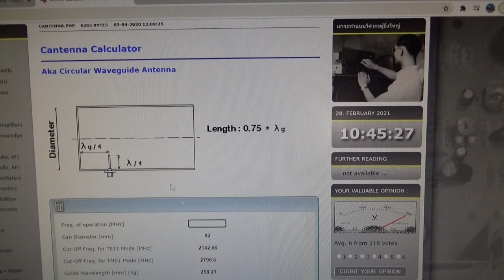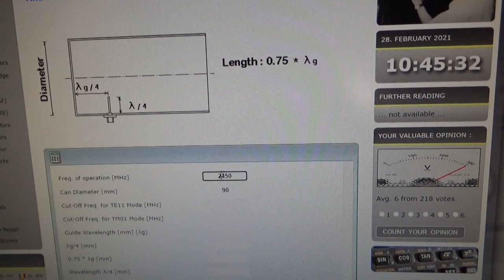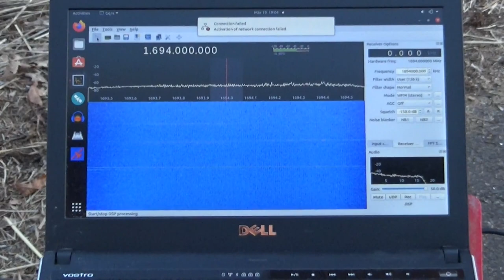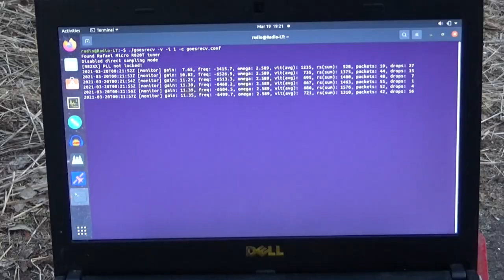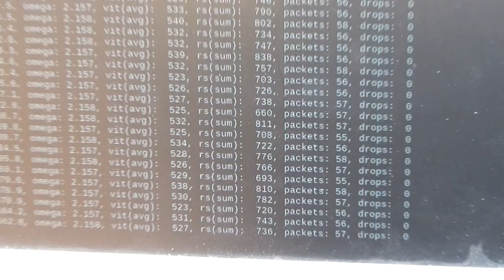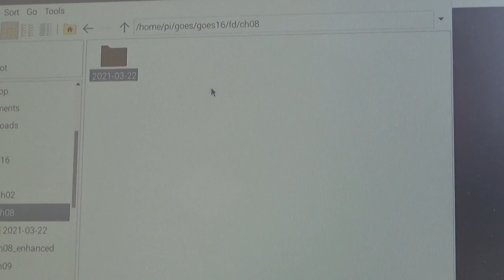Satellite Ground Station With Trash, Cardboard, and Foil Tape!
I wanted to download images from the GOES-16 weather satellite, but didn't have a big enough satellite dish. So I made one out of an old TV dish, cardboard, and aluminum tape! Amazingly this actually works, and I was able to pull live pictures of the earth off the satellite in geostationary orbit! The cardboard won't last long-term, so I'm looking for an antique C-band dish that I can set up as a more permanent solution. However, for a cheap and expedient ground station, this worked pretty well!

Both of these guides assume you'll be using a re-purposed Wifi Grid dish. You can get the entire "kit" of dish, SDR receiver, and LNA amp/filter here:

You can piece this together with other parts and antennas, but you will at minimum need the SAWbird LNA and an SDR that can handle 1700mhz. The ability to power the filter via Bias-Tee from the SDR is optional, however the Sawbird will back-feed power if using a usb cable, so in that case you'll also want a DC filter.

If you don't want to buy the Wifi dish, any LARGE satellite dish should work with the cantenna design I used. Info on cantenna design here:

If all you have is a little modern TV dish like mine, I simply extended it in every direction with pieces of cardboard, then covered the cardboard with aluminum foil tape. This gave me kind of a marginal signal, more cardboard would probably help!

Some "gotchas" or problems I ran into:

-You can't run goestools on the latest Linux, it needs either Rasbian or something older than Ubuntu 19 due to a flaky version of opencv. (I think there are other scripts and apps that will work, or there is supposedly Windows software available).

-You have to be connected to a network for goesrecv / goesproc scripts to run, otherwise it can't find localhost (because... reasons?). I had to be within wifi range to get this to work, even setting a local static IP didn't help. There's probably another way around this if you want to run this setup off-grid or remote where theres' no network.

-I wasn't able to get below 500 vitterbi (vit) with my rig, but a level between 500-600 seemed OK-ish.

-If your dish is made of reflective foil and the sun lines up just right, you might cook your feedhorn / LNA!